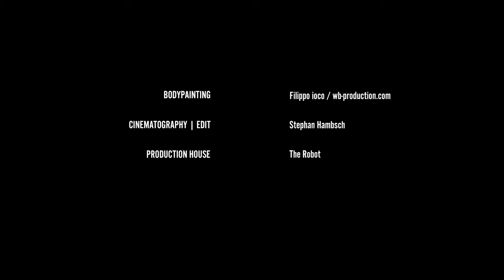MUZI - SWEAT (OFFICIAL VIDEO)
From the debut album 'BOOM SHAKA' out now:

Sub-saharan Africa: SonyMusicAfrica.lnk.to/MuZiBS
Rest Of World: muzi1.lnk.to/BoomShaka

Director - Stephan Hambsch & Muzi
Producer - John Maclennan
DP - Stephan Hambsch
Editor - Stephan Hambsch
Production House - The Robot / therobot.tv

Featuring Joy Ritter and Thea Carla Schøtt